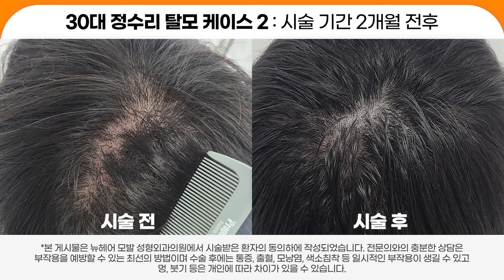정수리탈모 고민! 머리숱이 많아 보이는 "이 탈모치료 방법의 정체는?"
💖타임라인
0:00 30대 정수리 탈모 두피문신
0:02 5개월 전후
0:07 2개월 전후
0:12 2개월 전후
0:18 4개월 전후
0:23 4개월 전후
0:29 4개월 전후
0:35 1개월 전후
0:40 3개월 전후
0:46 4개월 전후

📁두피문신 전후 보러가기